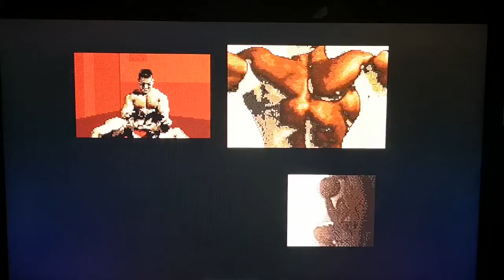Pit-Fighter (arcade)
Five minutes of the arcade game Pit-Fighter.